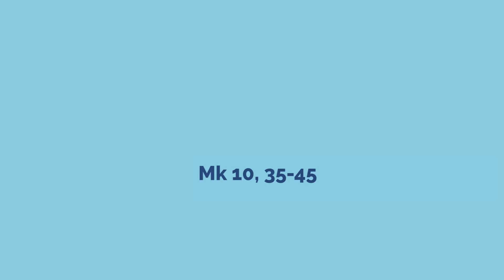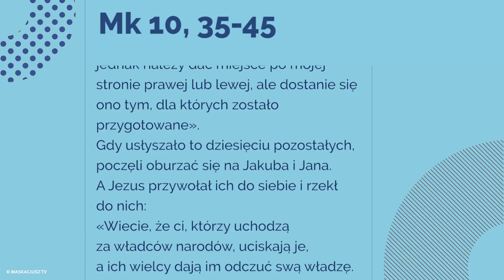Ewangelia | 21 października 2018 | (Mk 10, 35-45)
Jakub i Jan, synowie Zebedeusza, podeszli do Jezusa i rzekli: «Nauczycielu, pragniemy, żebyś nam uczynił to, o co Cię poprosimy».
On ich zapytał: «Co chcecie, żebym wam uczynił?»
Rzekli Mu: «Daj nam, żebyśmy w Twojej chwale siedzieli jeden po prawej, a drugi po lewej Twej stronie».
Jezus im odparł: «Nie wiecie, o co prosicie. Czy możecie pić kielich, który Ja mam pić, albo przyjąć chrzest, którym Ja mam być ochrzczony?»
Odpowiedzieli Mu: «Możemy».
Lecz Jezus rzekł do nich: «Kielich, który Ja mam pić, wprawdzie pić będziecie; i chrzest, który Ja mam przyjąć, wy również przyjmiecie. Nie do Mnie jednak należy dać miejsce po mojej stronie prawej lub lewej, ale dostanie się ono tym, dla których zostało przygotowane».
Gdy usłyszało to dziesięciu pozostałych, poczęli oburzać się na Jakuba i Jana. A Jezus przywołał ich do siebie i rzekł do nich:
«Wiecie, że ci, którzy uchodzą za władców narodów, uciskają je, a ich wielcy dają im odczuć swą władzę. Nie tak będzie między wami. Lecz kto by między wami chciał się stać wielkim, niech będzie sługą waszym. A kto by chciał być pierwszym między wami, niech będzie niewolnikiem wszystkich. Bo i Syn Człowieczy nie przyszedł, aby mu służono, lecz żeby służyć i dać swoje życie jako okup za wielu».